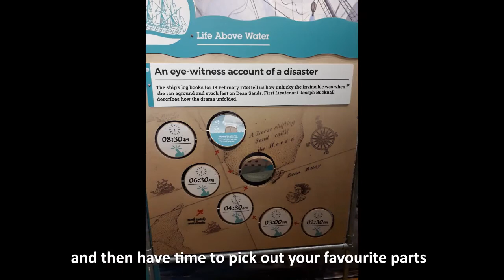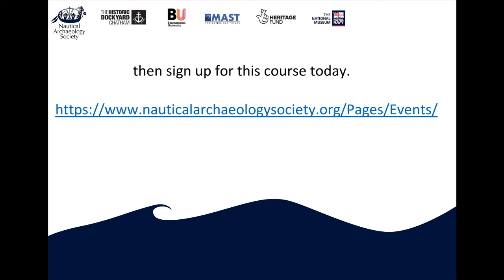Museum weekend promo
Find out what really goes into making a shipwreck exhibition by getting a glimpse behind-the-scenes of ‘Diving Deep: HMS Invincible 1744’ at Dockyard.Chatham On this weekend course you’ll learn how an exhibition about the archaeological excavations of ‘HMS Invincible’ was put together and then you’ll have a chance to create your own mini-museum display. Don’t miss out on this extraordinary experience 2-3 April.